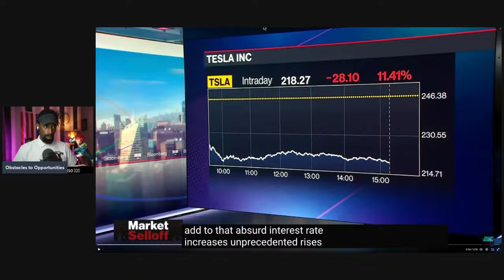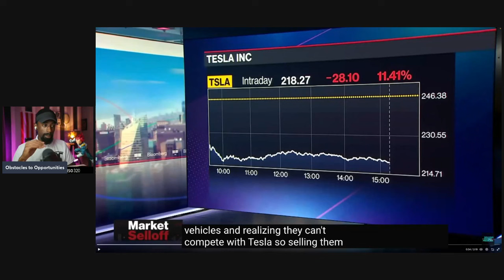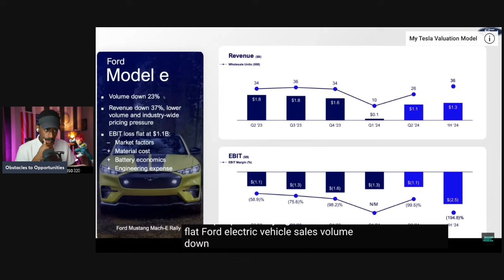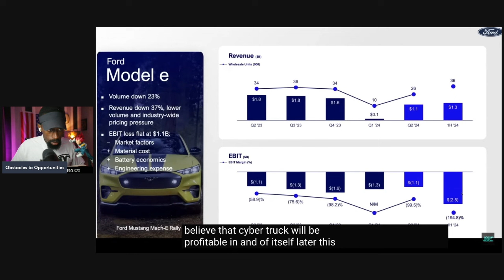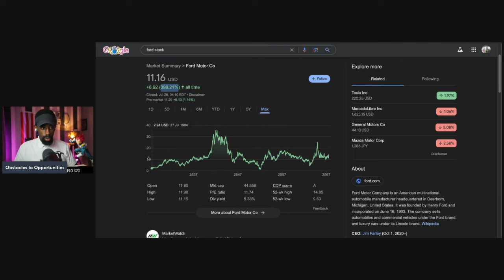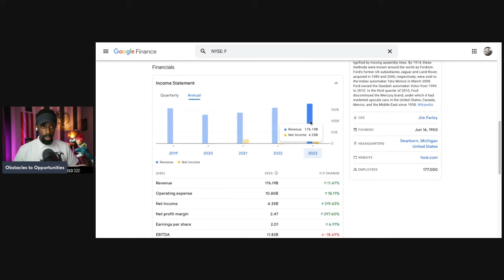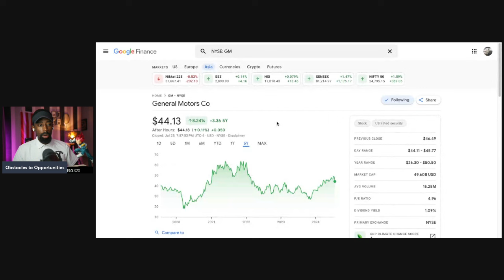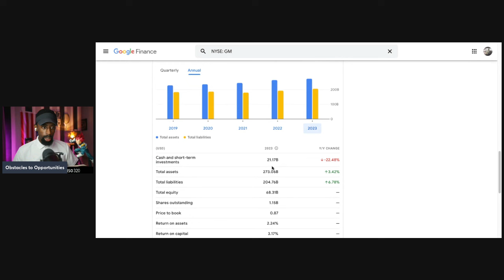Difference Between TESLA, FORD AND GM "Everyone Hates Tesla"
Tesla's superior profit margins compared to other carmakers can be attributed to several key factors:

Vertical Integration: Tesla produces many of its components in-house, including batteries and electric motors, reducing reliance on suppliers and controlling costs more effectively.

Economies of Scale: High production volumes and efficient Gigafactories enable Tesla to lower per-unit production costs, enhancing profitability.

Advanced Automation: Heavy use of robotics and automation in manufacturing reduces labor costs and increases production efficiency.

Direct Sales Model: Tesla's direct-to-consumer sales approach eliminates dealer markups and additional costs associated with traditional dealership networks.

High-Value Products: Tesla focuses on premium electric vehicles and advanced technologies, allowing for higher pricing and better margins compared to conventional automakers.

Energy Products and Services: Tesla's diverse portfolio, including solar products and energy storage solutions, provides additional revenue streams and helps improve overall margins.

Software and Autonomy: Sales of software updates, Full Self-Driving (FSD) packages, and other digital services contribute high-margin revenue.

These factors combine to give Tesla a competitive edge in maintaining higher profit margins than many traditional automakers.

Attention!